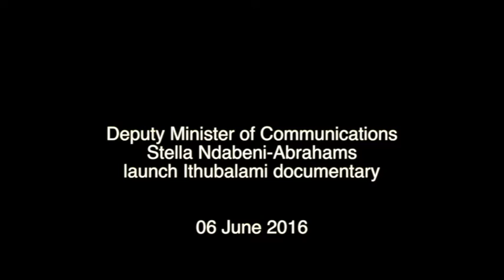ITHUBALAMI Documentary Launched by Deputy Minister Stella Ndabeni-Abrahams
Ithubalami: My rehabilitation path to new beginnings is a documentary documents the offender rehabilitation programme of the Department of Correctional Services.